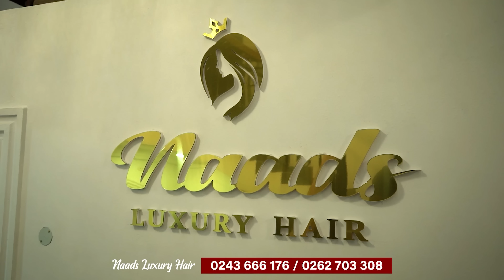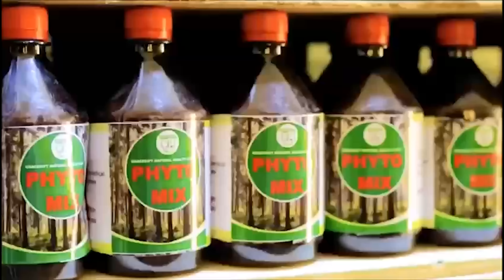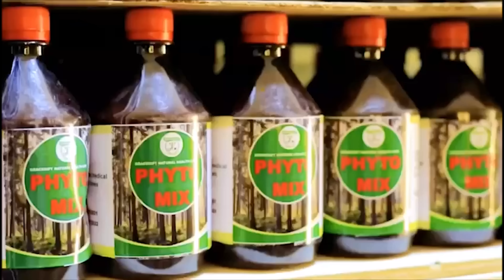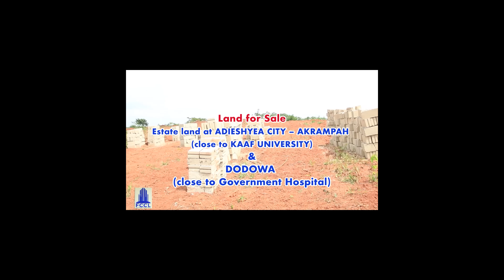Elisha Behaves Like A Child, He Was Always Begging Me For Cash - Rejoice Of Date Rush Goes Wild